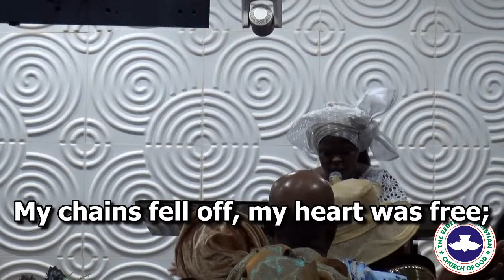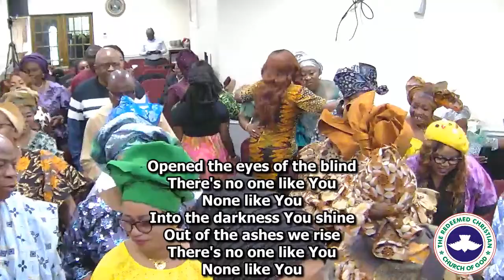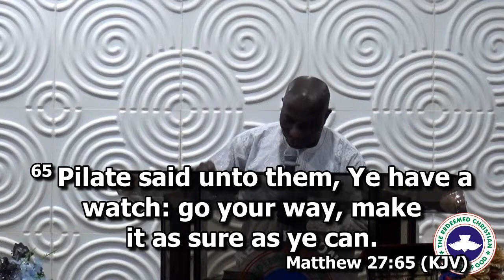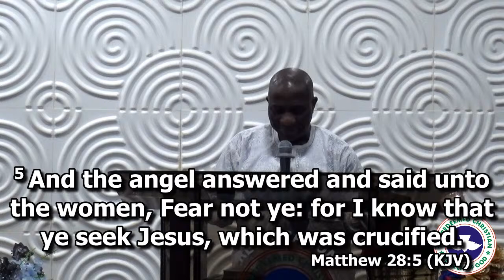RCCG Restoration Palace Sunday Service | 03-31--2023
Welcome to the Sunday Service from The Redeemed Christian Church of God, Restoration Palace. This broadcast tackles today's topics and confronts the hidden issues that affect our daily walk with God. Our resident Pastor, Michael Arabambi has been mandated to preach the gospel of truth, healing, and restoration to those who are hurting while teaching on practical and spiritual solutions to life's challenging questions. God bless you.